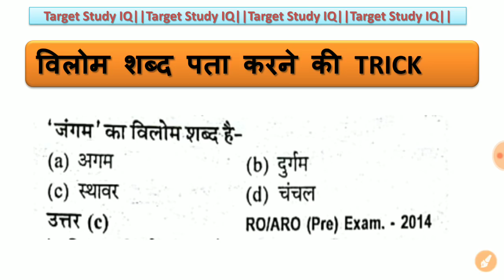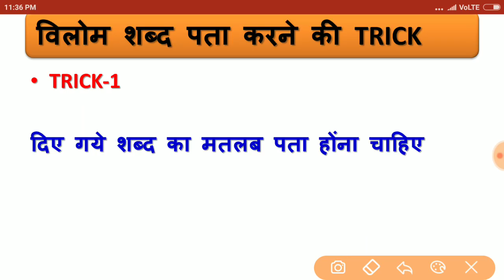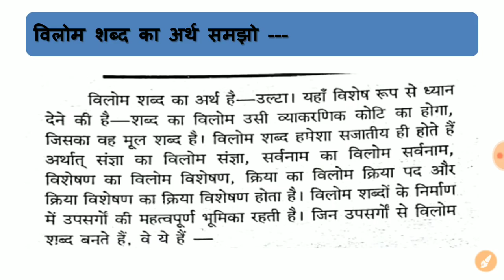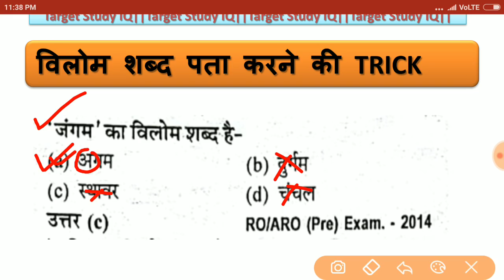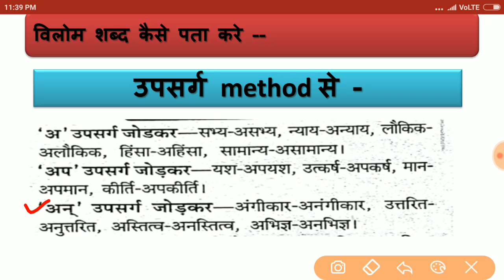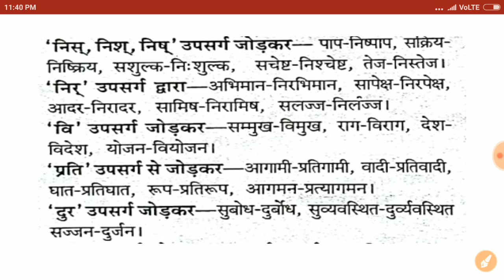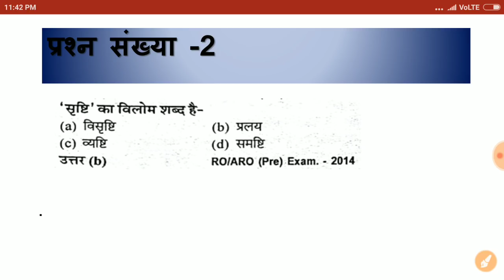Hindi Grammer Part-1|vilom shabd for competitive exams|UPSI| UPPCL|UPPSC RO ARO|LEKHPAL|TGT/PGT/